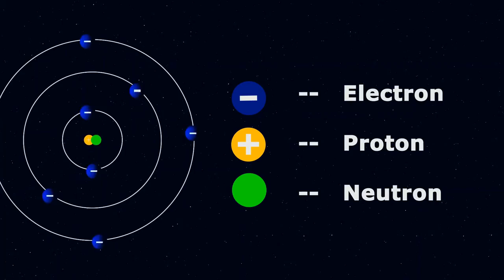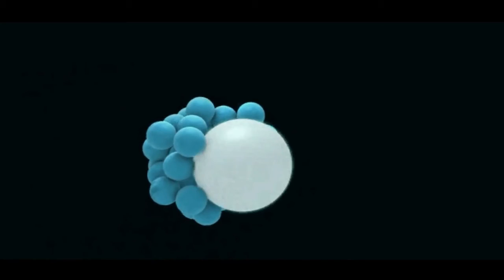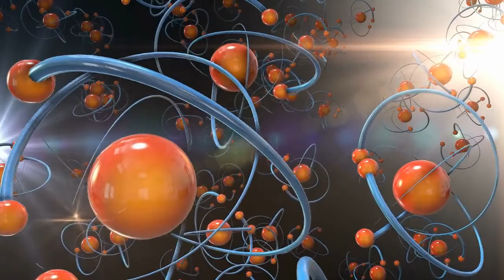Hydrogen 3 wayne michel gilberthorpe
This is track three from the album / gilberthorpe music and video productions